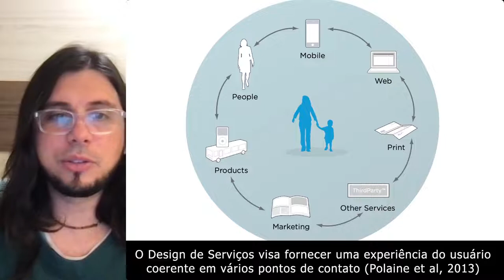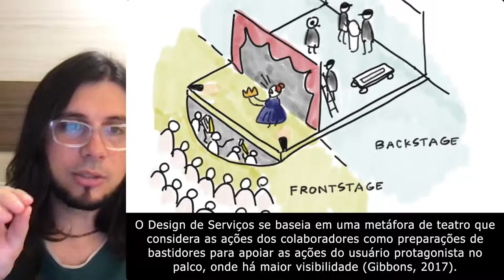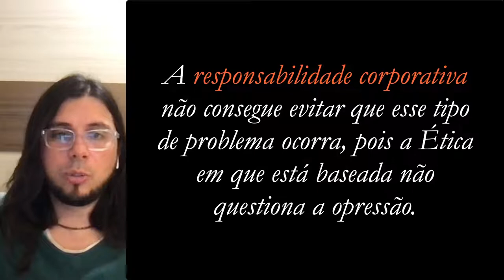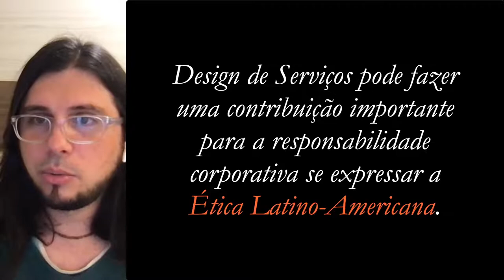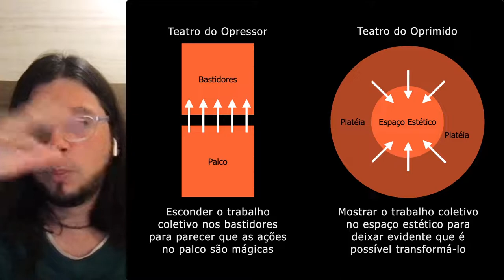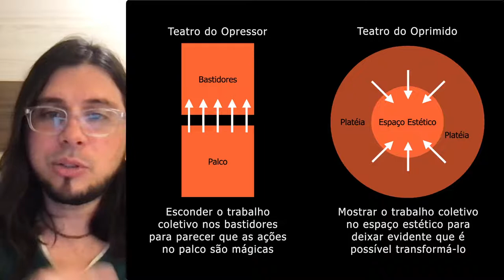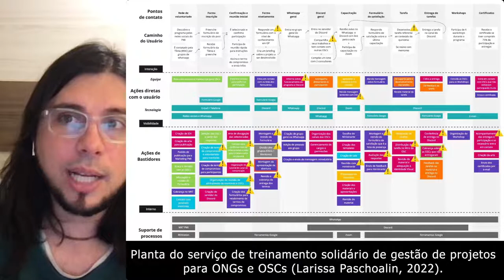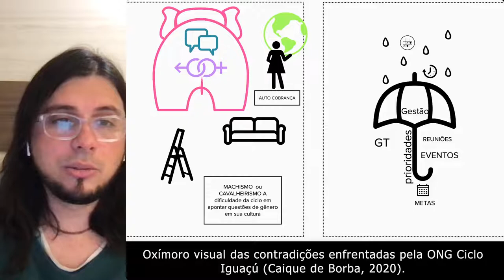Ética Latino-Americana no Design de Serviços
O Design de Serviços lida com o projeto de experiências entre pessoas que, em última análise, define quem essas pessoas podem ser. A Ética clássica de origem Grega, muito referenciada para pensar a responsabilidade social corporativa, não considera o papel da opressão nas experiências projetadas por serviços. Esta palestra apresenta as ferramentas de metadesign criadas a partir da Ética Latino-Americana para lidar com a questão da opressão no Design de Serviços.

No âmago do design de serviços, encontramos a busca por proporcionar uma experiência consistente ao usuário em diversos pontos de contato. Anteriormente, essa abordagem tinha origem europeia, mas a proposta atual incorpora uma perspectiva latino-americana que considera também as particularidades e questões de opressão vivenciadas na região. Ao considerar elementos como integração de dados, evitar repetições desnecessárias e garantir uma experiência unificada, esse novo enfoque visa oferecer satisfação e coesão ao usuário.

Embora a experiência do usuário seja um ideal ético muito potente, ele não deve negligenciar outros atores que interagem com os sistemas projetados, tais como funcionários internos. Um serviço não se restringe somente ao que é visível, mas também envolve os bastidores, onde muitas vezes se escondem situações de opressão. Aqui entra o Teatro do Oprimido, um espaço de reflexão e transformação através da arte, idealizado por Augusto Boal, que busca desvendar os bastidores da opressão para gerar conscientização e mudança.

Em nosso cenário latino-americano, onde questões de racismo, sexismo, machismo e colonialismo impactam diretamente a experiência das pessoas, é fundamental uma abordagem ética que vá além do status quo. Para tanto, é necessário encarar de frente o desafio de repensar a moralidade que subjaz muitas vezes à estrutura de serviços, visando uma transformação verdadeira. A consciência crítica, que leva em consideração as diversas realidades vividas por cada indivíduo, é um componente vital na construção de serviços mais inclusivos, equitativos e éticos.